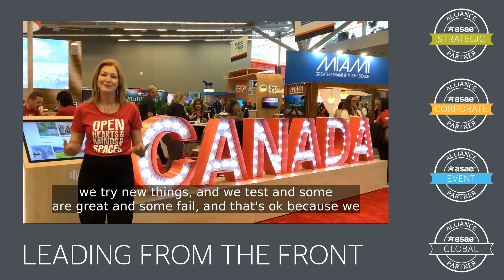Virginie De Visscher from Destination Canada on Partnership with ASAE and Leading Boldly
The Alliance Partnership Program was developed to provide the industry partner community with opportunities to align itself with ASAE through customized marketing platforms. These bundled packages are unique opportunities for our industry partners to help build and maintain year-round relationships with our members and the association community across the nation.
For more information about becoming a partner, please visit our